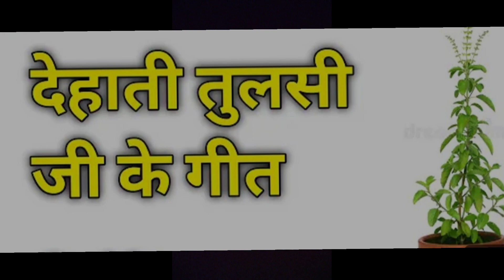तुलसी जी का गीत new avadhi बहुत प्यारा गीत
# तुलसी जी का गीत# अवधी गीत# पारम्परिक गीत# न्यू गीत